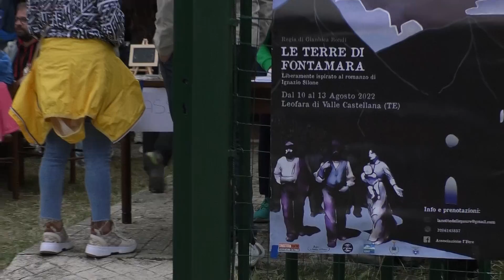Eventi | Leofara di Valle Castellana: grande successo di pubblico per la "Notte delle paure"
| SUPER J |

Contatti Redazione:
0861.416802